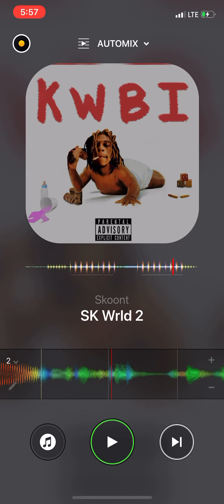Skoont - Sk Wrld 2($Lowed)